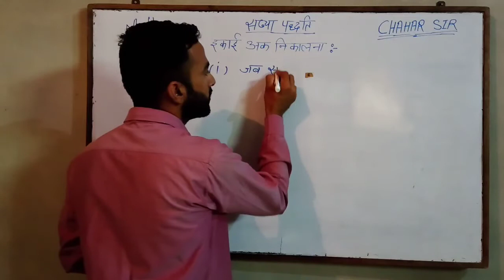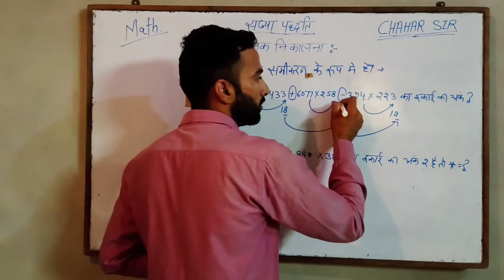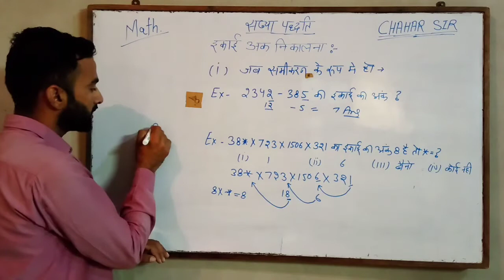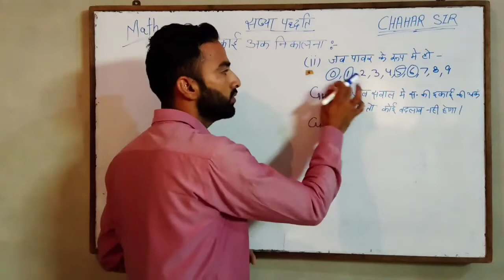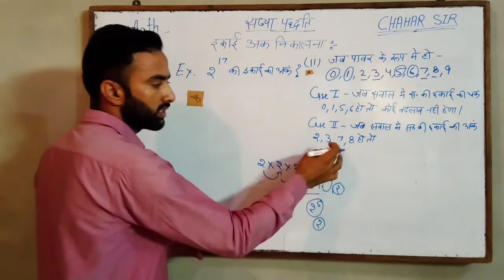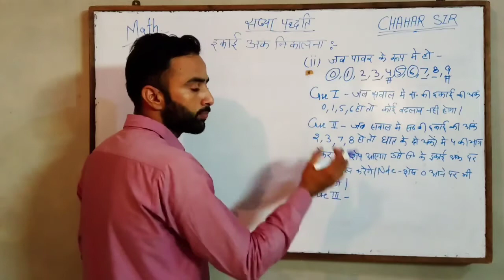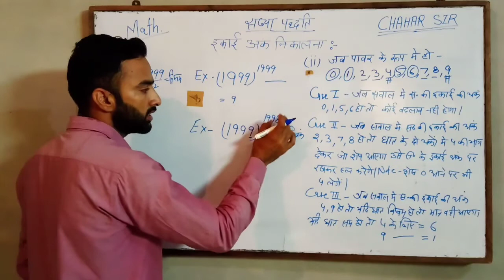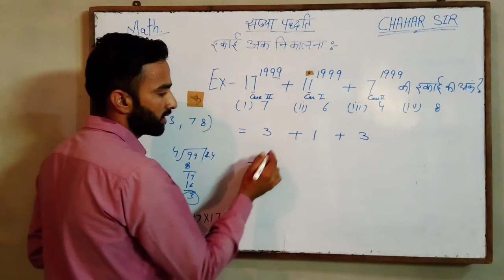इकाई अंक कैसे निकालें | find unit digit | chahar sir